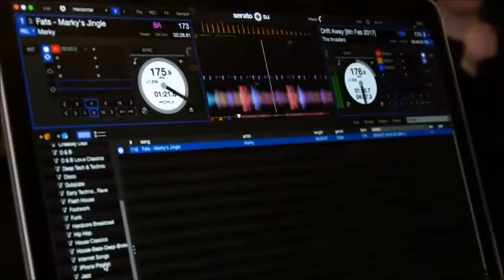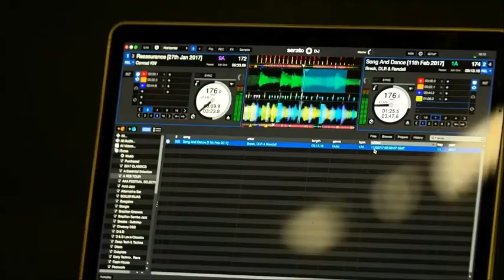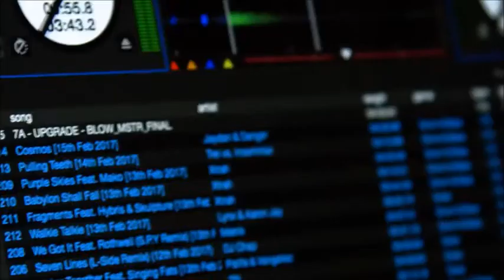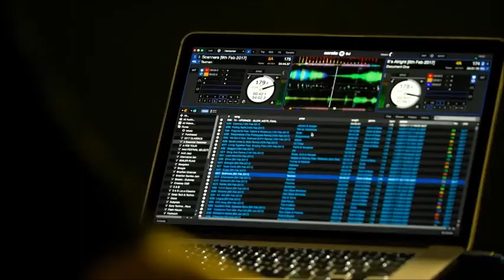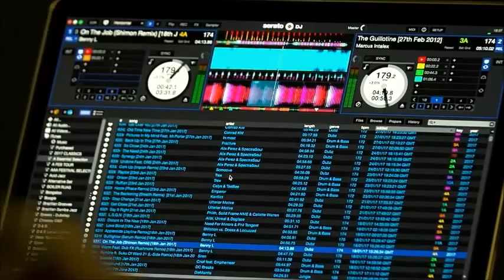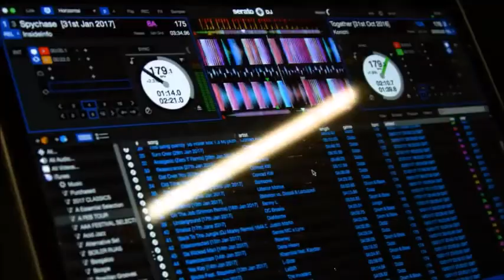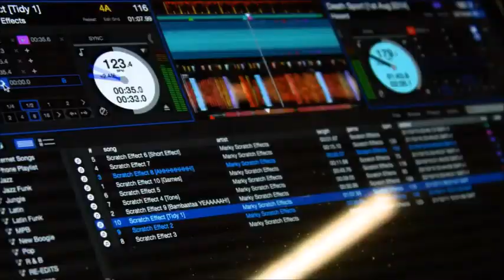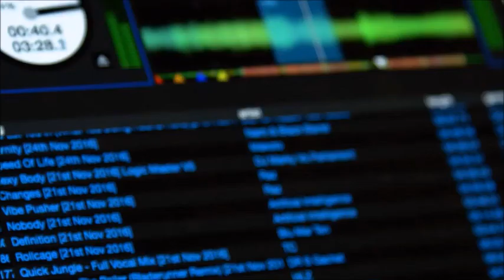DJ MARKY UKF ON AIR SERENTO BEST DJ SET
MARKY ON THE MIX.